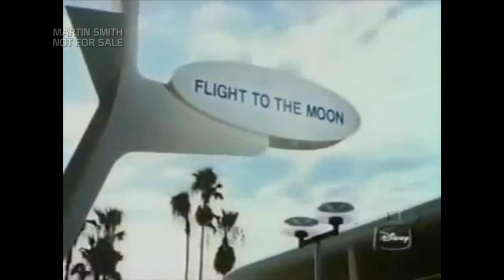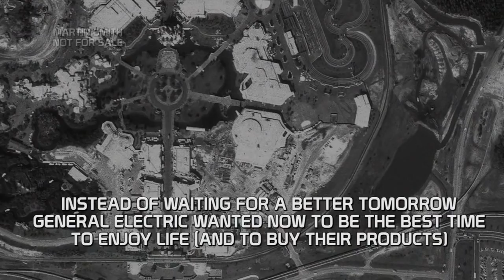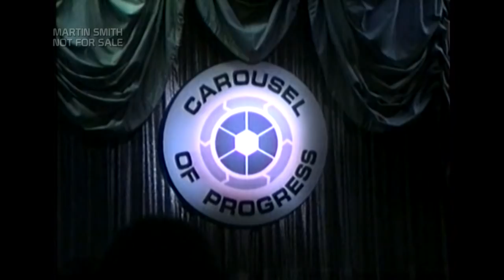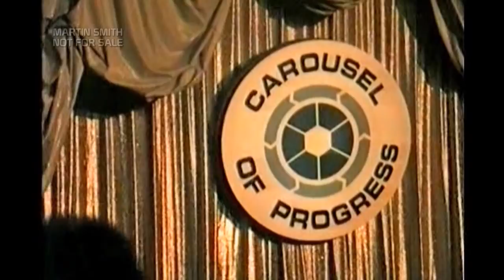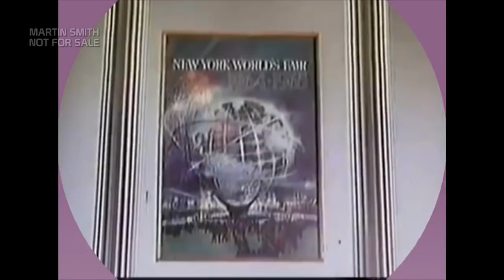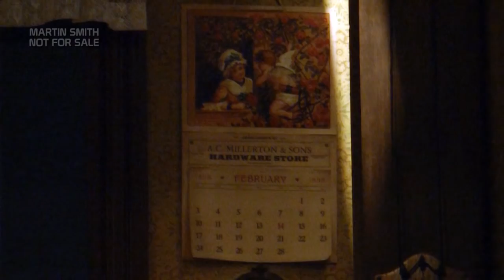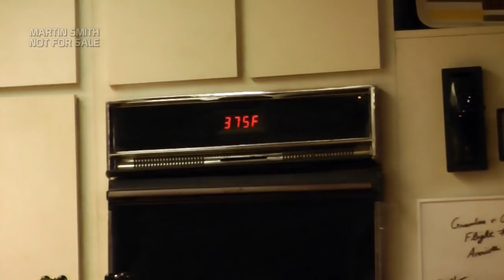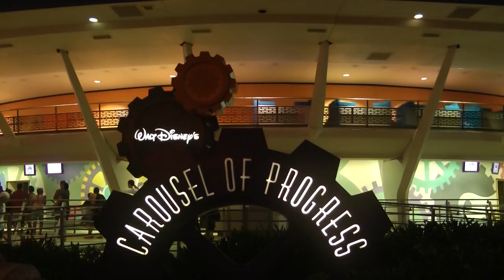Carousel of Progress WDW - Martins Ultimate Tribute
Finally. Another HD edit I've always wanted to do. Start with how and why Orlando got the attraction, where it might have gone and why it went where it did. Following a look at how it fitted into Tomorrowland phase two, experience the original 1975 version in multi angle video from a combination of 1980s and early 90s footage, a remade 1975 act IV with source 1985 and clean live 1975 audio.

Next see the changes made through the 80s and early 90s, then look at the major changes made in 1993.

And then, walk into 2015 Tomorrowland for a full look around the attraction in HD. Watch a reconstructed source quality full preshow video, then board the carousel for  the full attraction, shot from multiple angles in full HD with a new stereo source quality audio mix.

Shot without a recording ban. 67 minutes long.